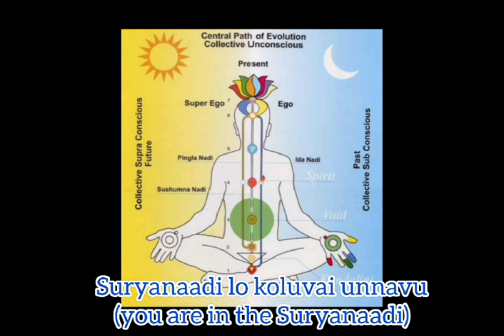Jai Hanuman Sri Hanuman New Sahaja yoga Bhajan